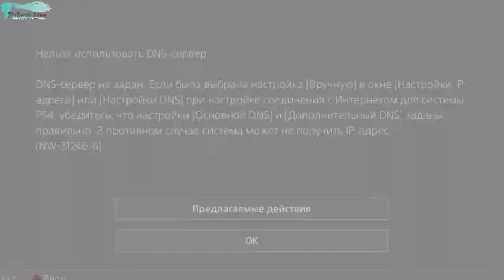THE IDOLM@STER Platinum Stars - Часть №109「Mami A Rank」